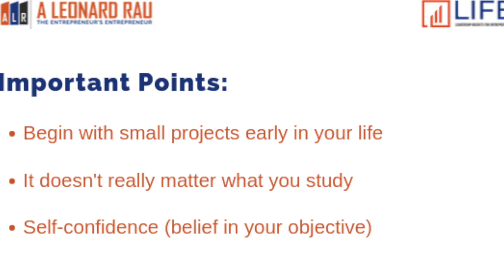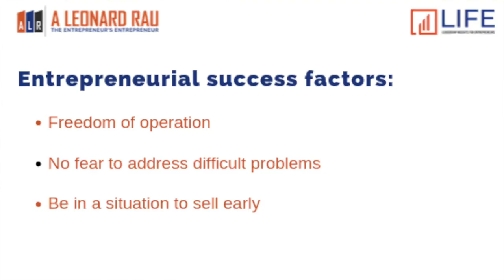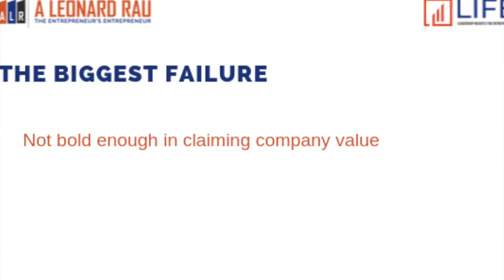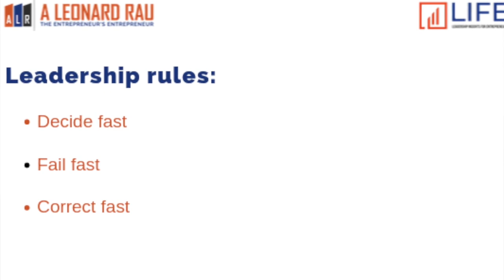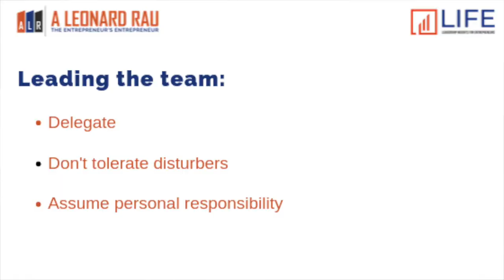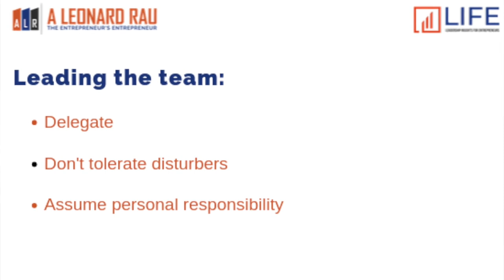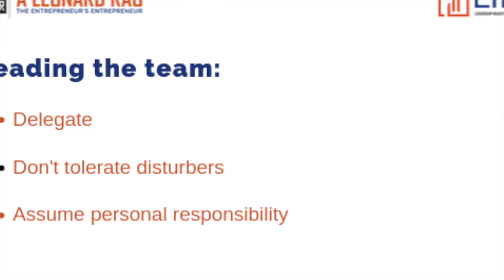Entrepreneur At The Age Of 9! - Laurent Moisson, Paris, September 2019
If you want your startup or small company to be successful, watch this video. Would you like help with that? Write me a WhatsApp and I’ll help you individually:

This interview is the first in a series of interviews with entrepreneurs that I admire. I have found that we can learn a lot from the experience of other entrepreneur leaders. Today's interview is with Laurent Moisson, Entrepreneur, Investor, and Manager from Paris, France.

🔎Sources:
 ↪Google Images (licence free)
↪Pixabay
↪Own photos